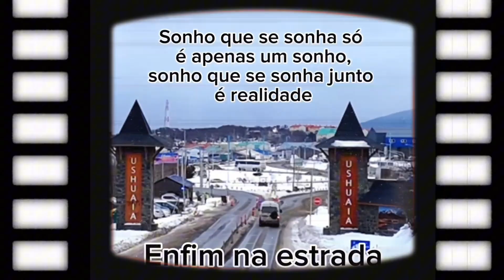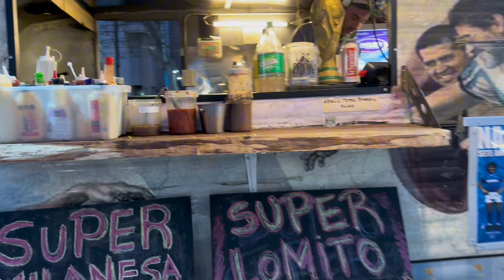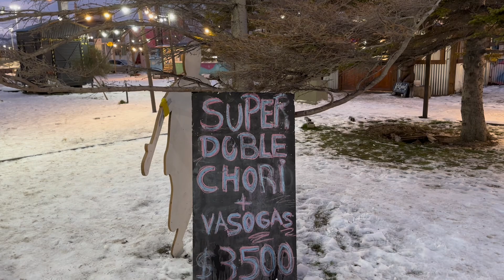Feria Artesanos Ushuaia T7.ep33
Somos um casal Valdir e Mila com seu bebê 🐶 Theo
estamos fazendo uma viagem com nossa Movie nosso motorhome 🚐 estamos viajando pela América do Sul até onde Deus nos permitir e não temos data para voltar.
Vem com a gente viver essa aventura nosso intuito não é ganhar dinheiro na internet mas sim dividir com você nossas experiências e quem sabe fazer você tirar a vidinha do sofá como nós parar de ser um espectador para ser o artista principal da sua aventura.

Hoje levantamos Predispostos a ir conhecer a feira de artesanato aqui da cidade tudo aqui a gente faz a pé já que a gente está instalado bem no centro deixamos a nossa casinha fechada e percorremos tudo a pé até porque a cidade está hiper congelada só que antes disso é claro que eu tinha que fazer uma emesinha mas não dá nada porque nada é tão ruim que não possa piorar só que não